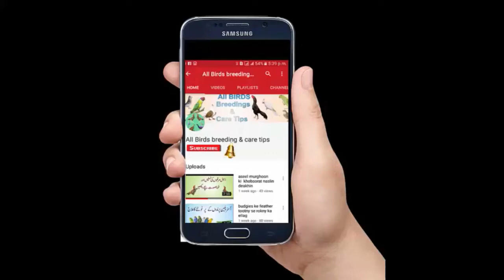Teetar { Gray Francolin} eggs lay keun naheen kerty hain in urdu hindi tips